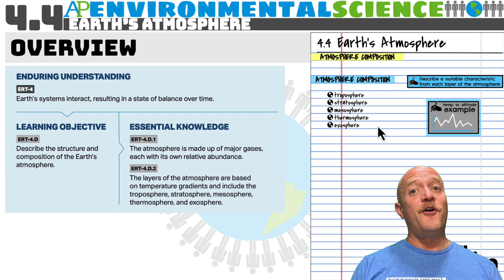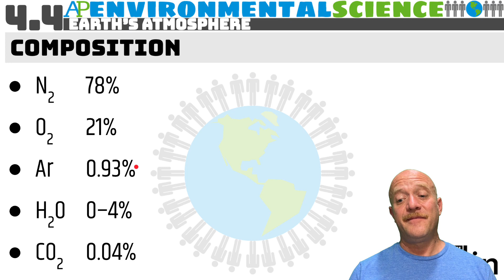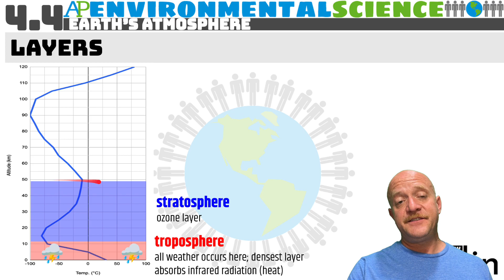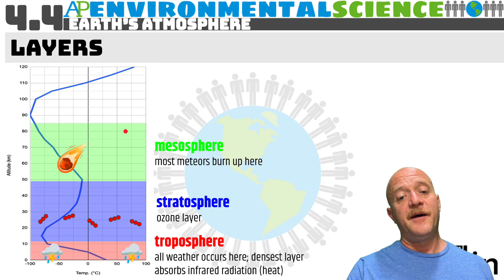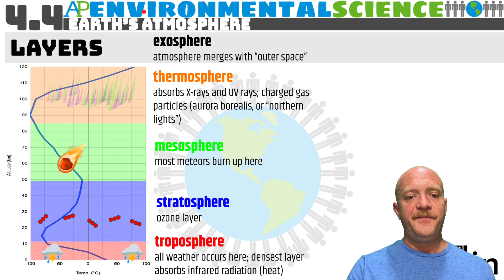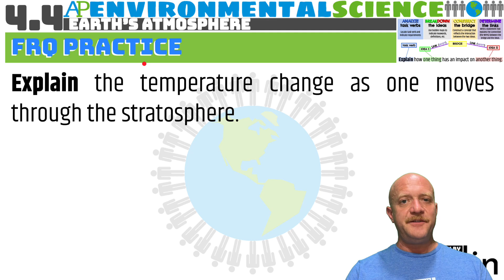4.4 EARTH'S ATMOSPHERE